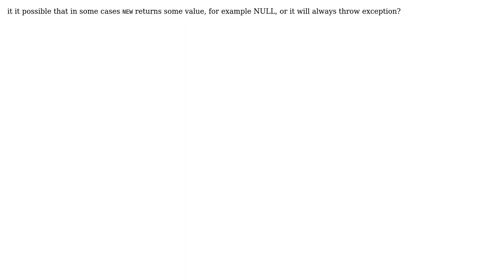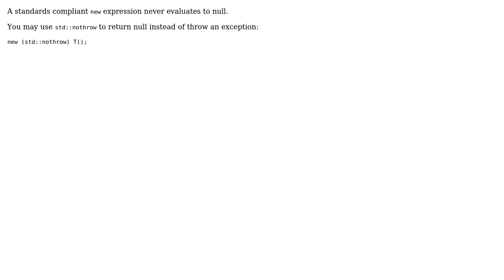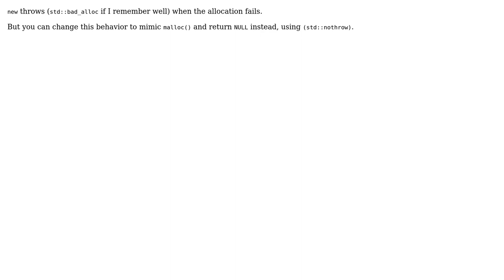return value of NEW (5 Solutions!!)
return value of NEW

With thanks & praise to God, and with thanks to the many people who have made this project possible! | Content (except music & images) licensed under CC BY-SA | Music | Images & others | With thanks to user rookie user Naveen user Merlyn Morgan-Graham user GManNickG user ereOn user Alexey Malistov and the Stack Exchange Network Trademarks are property of their respective owners. You are responsible for your own actions.